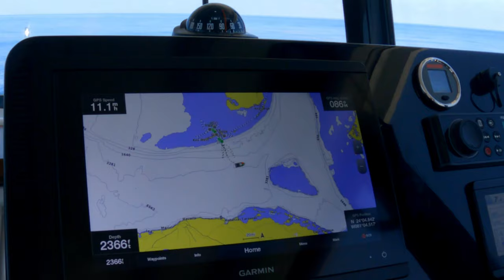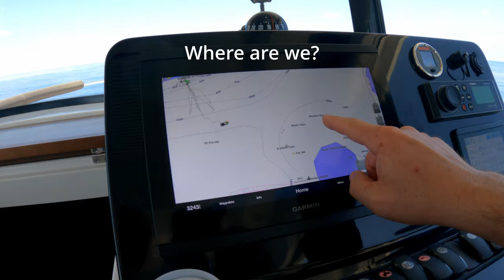Catching Mahi/Fishing 50 Miles Offshore Florida Keys with our Jeanneau 895!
We take our Jeanneau 895 over 50 miles offshore for some Mahi Mahi and come across some Tuna!